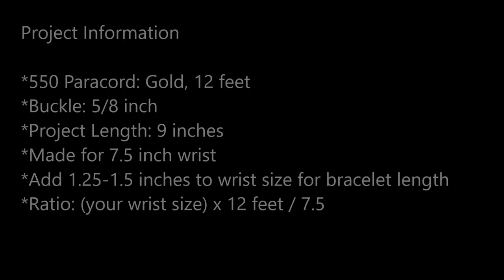How to weave a Tangent Solomon Paracord Bracelet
From - Paracord 101: Updated and Expanded Edition in 2013 page 76.

*** BOOK LINKS ***
More Paracord!

Outdoor Paracord!

Paracord 101

Prepper Paracord

Paracord!